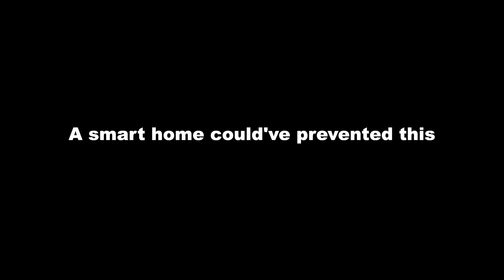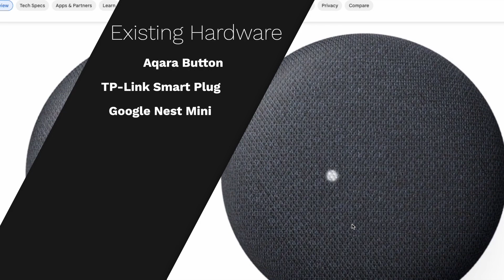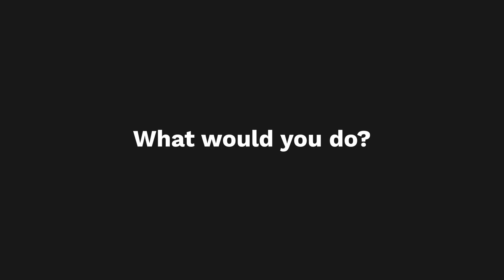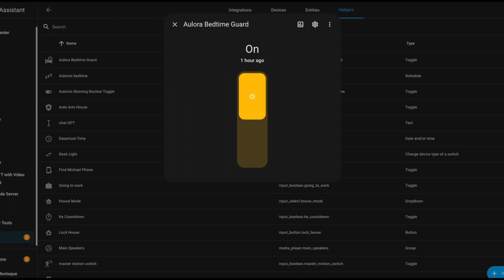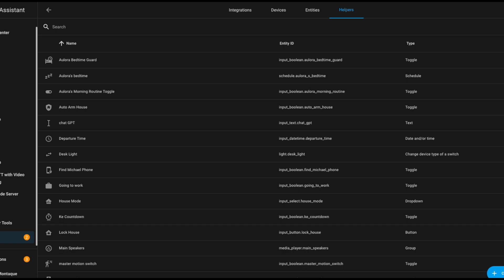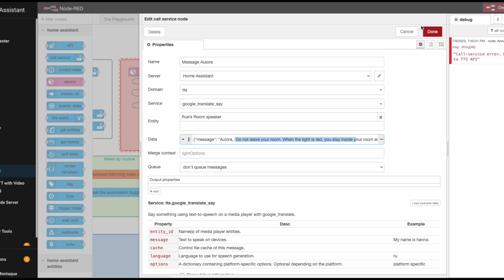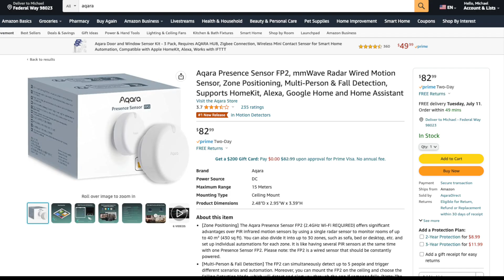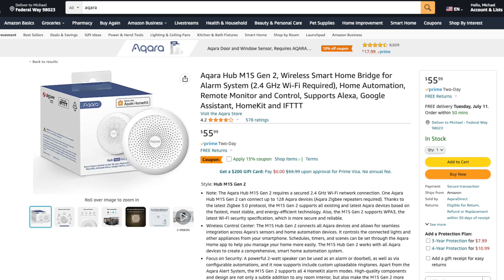I regret not making this automation sooner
This is one of a parent's nightmare but this could have been avoid if we simply had this one automation in place. This video will take about the Aqara motion sensor and the automations surrounding it.

A quick shoutout to @ShaneCreates. A lot of the ideas I contemplated were derivatives of ideas I’ve seen on his channel.

*Music*
- Celestial Being by Lunareh VLPY4SBQCQMDMEQ9
- Inside Voice by Midnight Daydream UMSAM2LZRCCD57NE

*Smart Devices discussed in video*

*TP Link Smart Plug:*

*Aqara Button (Mini Switch):*

*Aqara Motion Sensor:*

*Aqara Presence Sensor FP2:*

*TP-Link Kasa Smart Bulb:*

- *Sony A7S iii:*
- *Aputure Light Dome:*
- *Aputure Amaran 200X S:*
- *Neewer Heavy Duty Light Stand:*